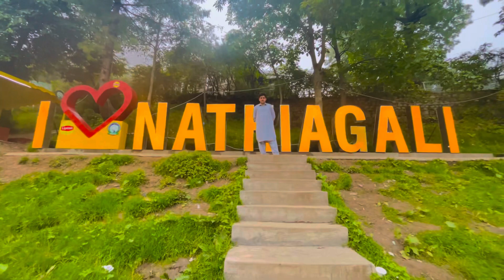Nathiagli Blog |Trekking to Majestic Mashkpuri Top ⛰️✨| The squad vlogs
"Welcome to the Nathiagli Blog, your ultimate destination for exhilarating adventures and breathtaking views! Join us on our journey as we conquer the majestic Mashkpuri Top, sharing every step of the way through our captivating squad vlogs. Embark on a virtual trekking experience filled with stunning landscapes, heart-pounding moments, and the camaraderie of our tight-knit group. Whether you're an avid trekker seeking inspiration or an armchair traveler craving the thrill of the outdoors, subscribe to Nathiagli Blog and let us transport you to the heights of exploration ⛰️✨!"